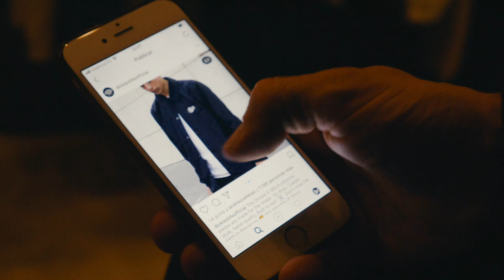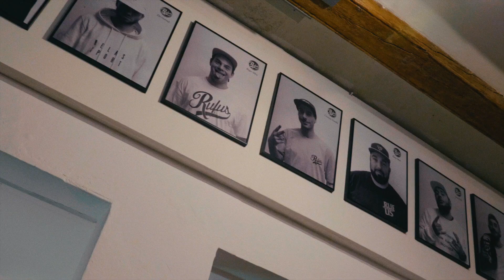Rufus x Dickies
The Dickies X Rufus collab has dropped. Check out the action from the launch party.

Directed/Shot/Edition:
Jordi Extremera

Daylights Shots:
Guillermo Aliaga